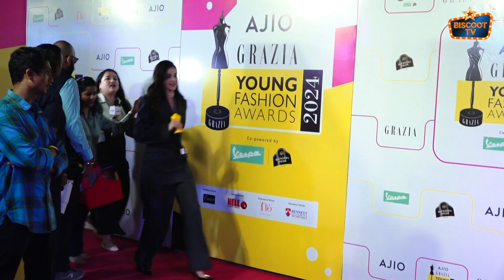Ananya Papped With Her Bossy Vibes at Grazia Young Fashion Awards 2024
Join us for all the latest entertainment news and red carpet moments.